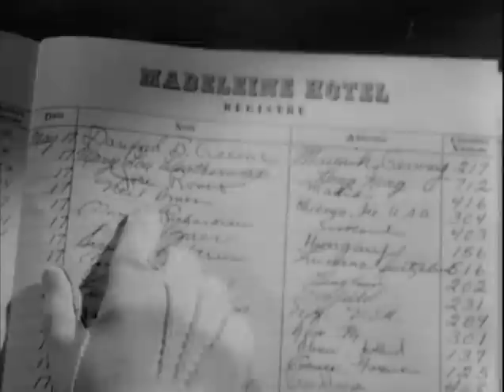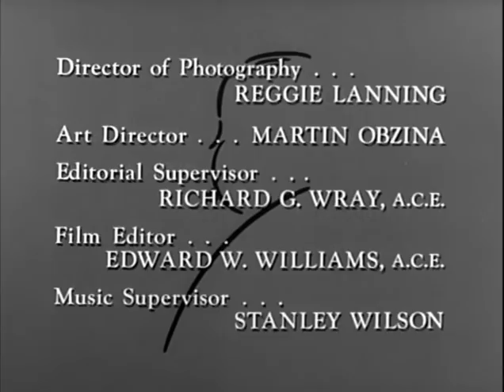Alfred Hitchcock Presenta - La dama desaparecida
Año: 1955

Reparto:
Patricia Hitchcock, Geoffrey Toone, Alan Napier, Maurice Marsac, Mary Forbes, Ann Codee, Alfred Hitchcock

Sinopsis:
En un viaje a París, la madre de Diane Winthrop desaparece misteriosamente al caer enferma.